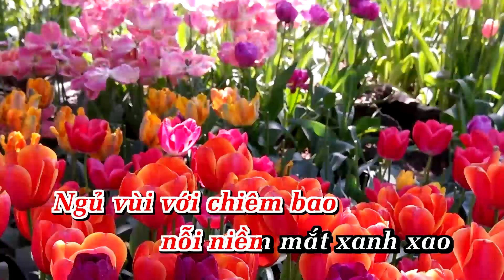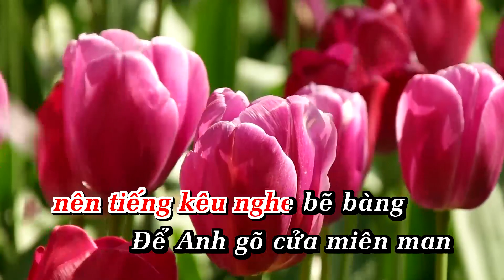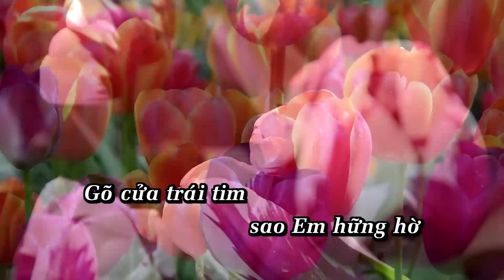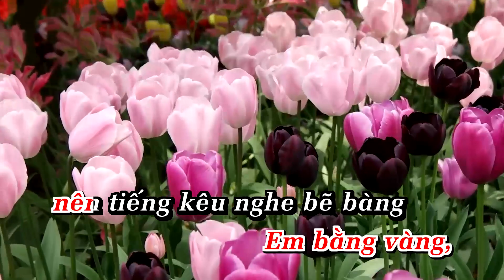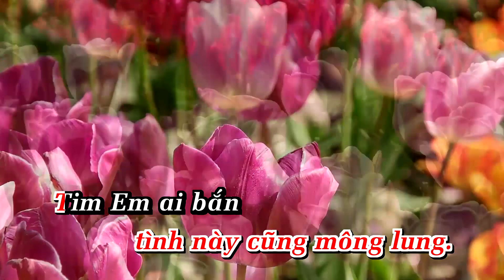Karaoke Gõ Cửa Trái Tim Tone Nam | Nhạc Sống | Ana Karaoke | Showbiz | Phối Mới 2024 | VINH SỬ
LỜI BÀI HÁT  : Karaoke Gõ Cửa Trái Tim Tone Nam | Nhạc Sống | Ana Karaoke | Showbiz | Phối Mới 2024  | VINH SỬ

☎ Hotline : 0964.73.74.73